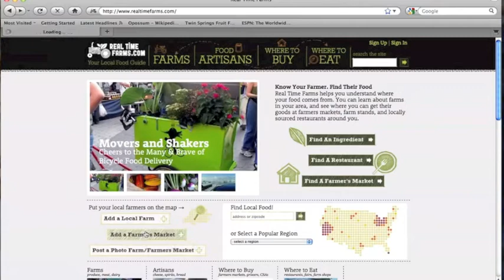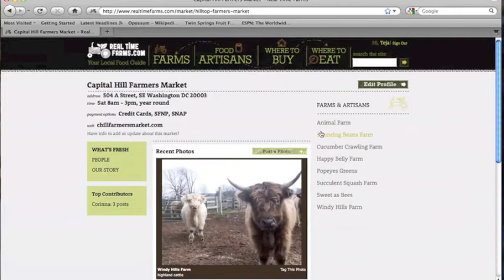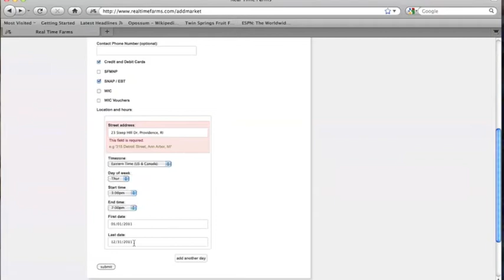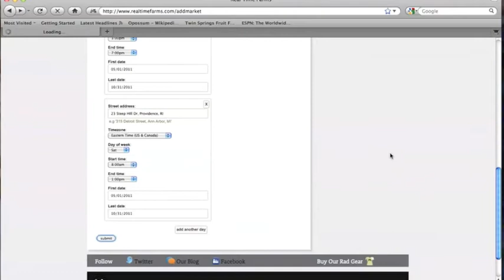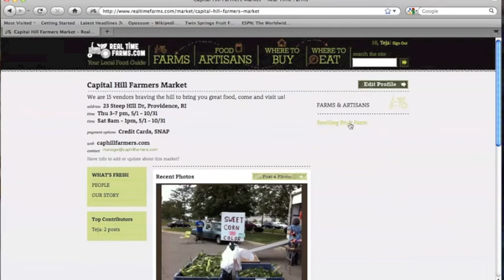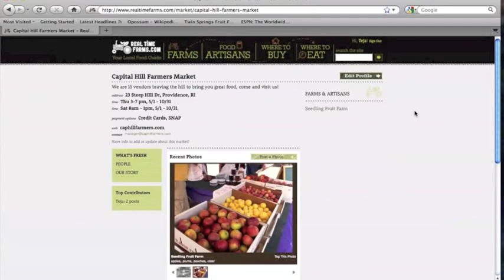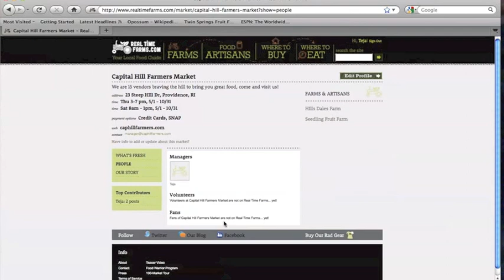Farmers Market Profile How-To's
Market Manager Video